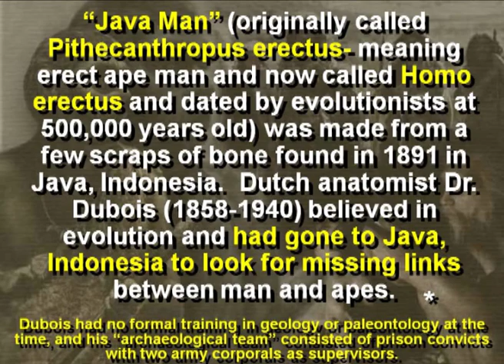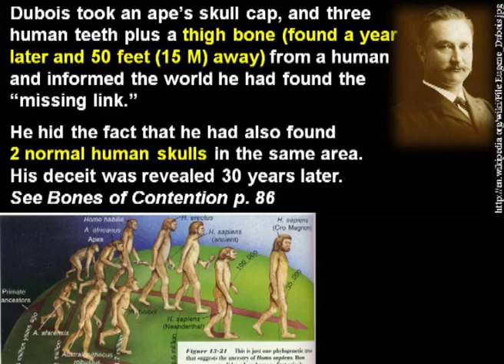Transitional Fossils - Java Man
This is a snippet of the full presentation which will be linked here soon

In the full video Mr John Harris talks about the seven meanings of evolution:

Cosmic evolution
Chemical evolution
Stellar and planetary evolution
Organic evolution
Macro evolution
Micro evolution

Which of these are testable, observable and scientifically provable?

Filmed: 2010